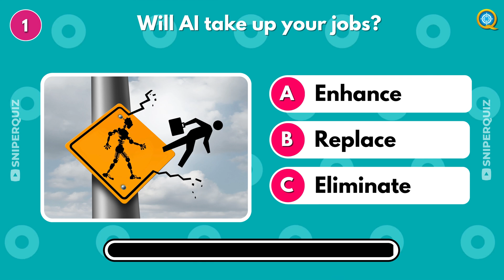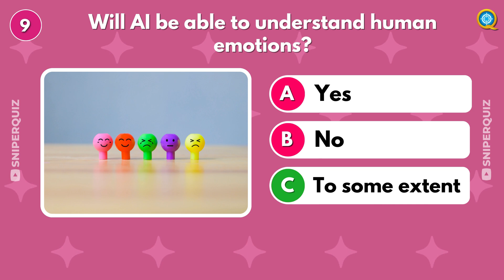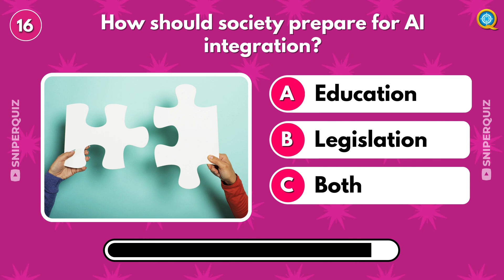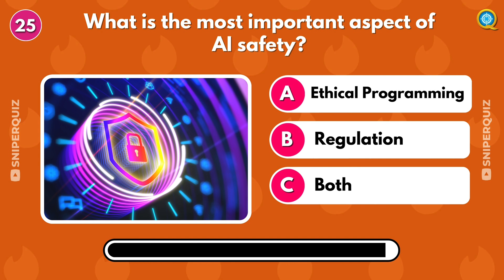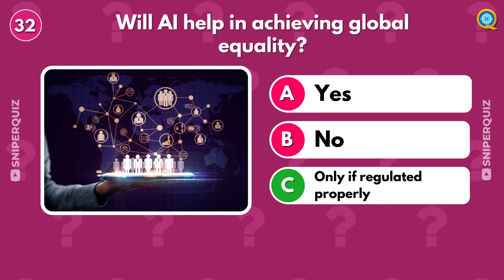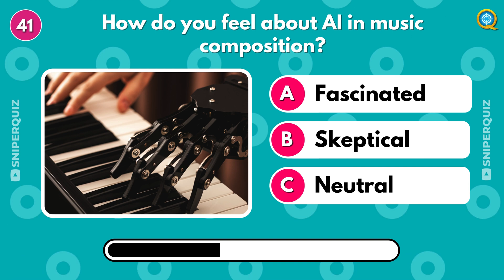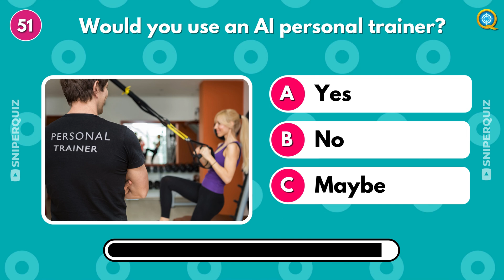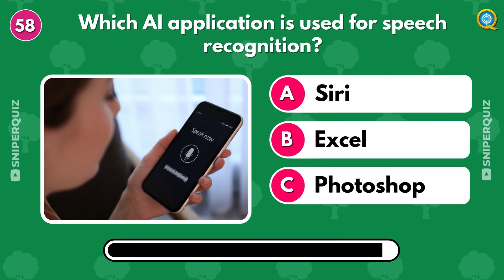🦾 (AI) Artificial Intelligence Quiz 🧠 | General Knowledge Quiz!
🧠 Dive into the fascinating world of Artificial Intelligence with our AI Quiz! 🚀 Test your knowledge, challenge your friends, and discover the latest trends in AI technology. From machine learning to neural networks, this quiz will keep you on your toes! 🤖 Don't miss out on this fun and educational experience - hit play now and see how much you really know about AI! 💡